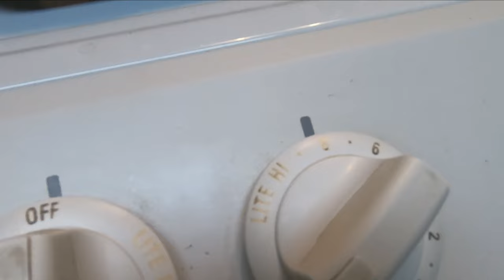How to Remove Salt and Nitrates from SPAM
This 5-minute video is all about how to remove Sodium and Nitrates from SPAM. I used a Stainless Steel Pan to boil the SPAM. This procedure is perfect if you cannot tolerate the amount of Sodium (Salt) or Nitrates in SPAM.
Note: Low Sodium SPAM also has too much Sodium!
OOPS: Had to correct spelling (Rince to Rinse) and republish!

* Turn on The Bell Icon so You Get Notified of New Releases!

Products:
SPAM Slicer
1.5-qt Stainless Steel Pan
Stainless Steel Strainer
Bird Clock

Camera Equipment:
△ GoPro 7 Black
△ Neewer Dimmable 176 LED Light
△ Artisan Protective Housing
△ Scandisk 64G MicroSDCX Card
△ Microphone Stand
△ Manfrotto 035RL Super Clamp
△ Manfrotto 196B-2 Articulating Arm
△ GoPro Pro 3.5mm Mic Adapter
△ Shockmount adapter screws
△ Saramonic Plug & Play Mic

Licensed to: YouTube by CUAWI ECC
“Love Struck”